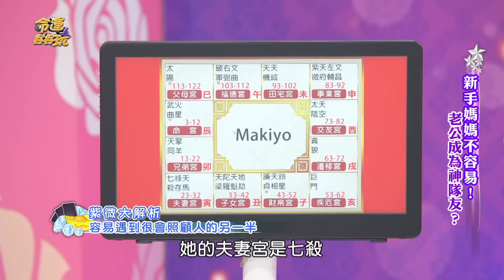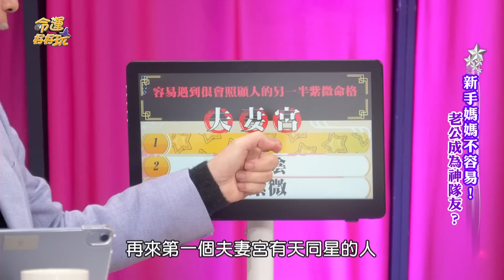【精華版】優質另一半找上門！天生情路順遂的三命格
總能碰上願意包容照顧自己的人，上榜的命格太讓人羨慕了。